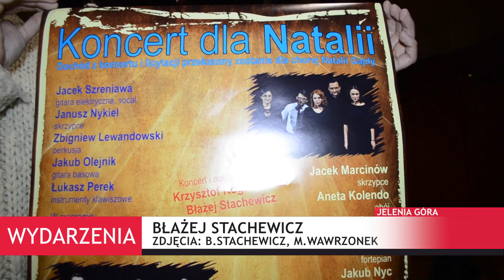Wydarzenia z dnia 11.12.2015 r.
Zapraszamy na piątkowe Wydarzenia, w których powiemy m.in. o: studentach, którzy stanęli przed sądem, znikających białych plamach w Szklarskiej porębie, promenadzie wzdłuż rzeki Kamiennej, torze bobslejowym w Karpaczu.